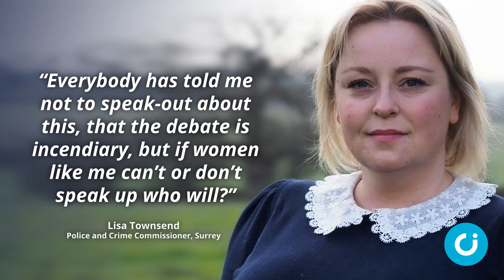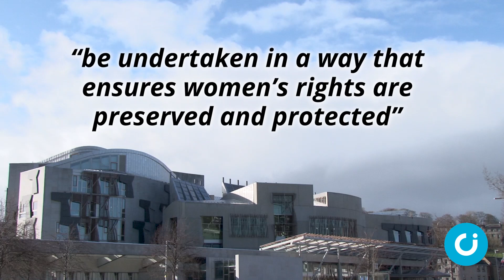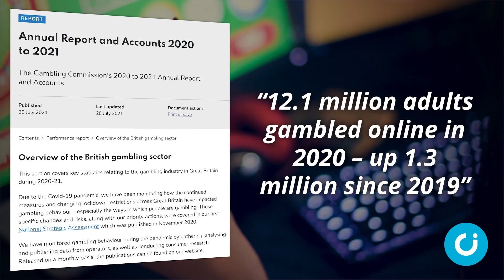CI News: 27 August 2021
In the news this week: Stonewall is accused of pushing ‘militant’ transgender ideology, the Scottish Government announces a Bill expected to allow people to change legal sex by self-identification, and the Government reaffirms its commitment to daily religious assemblies in schools in England.